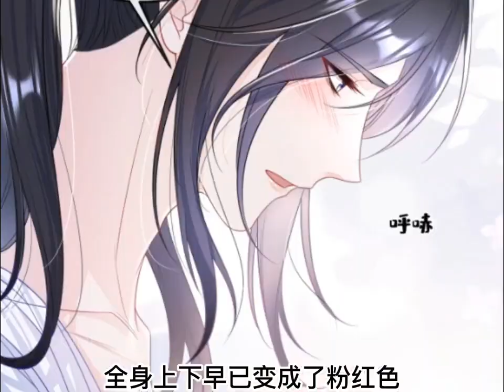《宿主她一心求死》第1至52集她是云仙宗里清冷废柴的小师叔，表面云淡风轻，实则身负系统任务，虐渣无数，是宗门连环命案的幕后真凶， 他是云仙宗掌门最寄予厚望的大弟子。